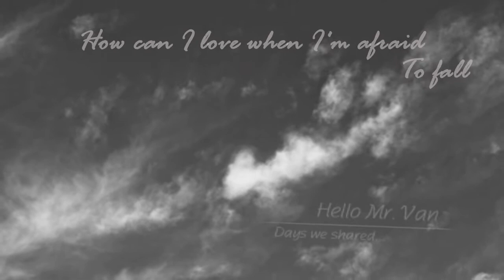麦洛洛,Happy Valentine's Day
麦洛洛,Happy Valentine's Day and the day of love.